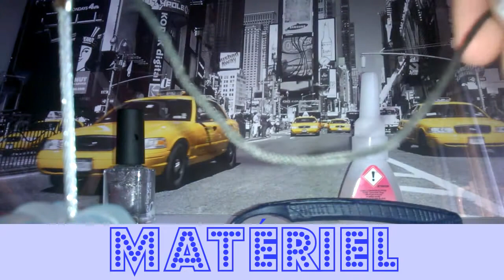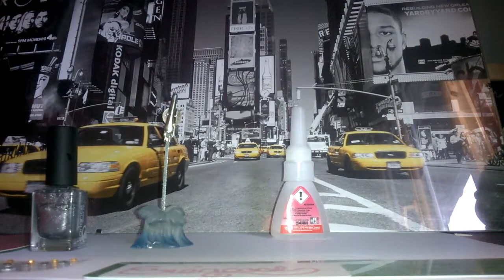Aspirateur Monster High ♥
♥HELLO♥

♥Aujourd'hui on se retrouve pour fabriquer ce mignon petit aspirateur c'est extrêmement simple a réaliser ! ♥

♥Vidéo♥

_Je filme avec Nokia Lumia 620

♥Musique♥

_Mp3
_Enceinte Bluetooth

♥Son♥